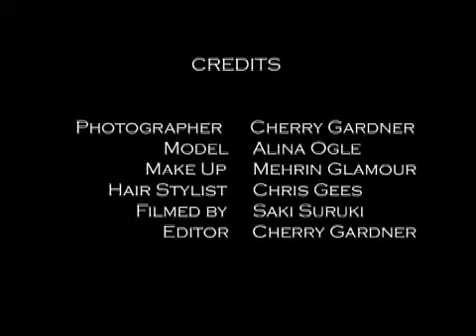Cherry Gardner Photography: Roof top shoot in downtown LA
Cherry Gardner Photography
Model: Alina Ogle
MUA: Mehrin Glamour
Hair stylist: Chris Gees
Film photography: Saki Suruki
Video Editor: Cherry Gardner